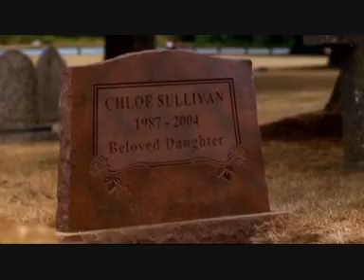Smallville X ALIAS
comparação de duas cenas de Smallville e ALIAS